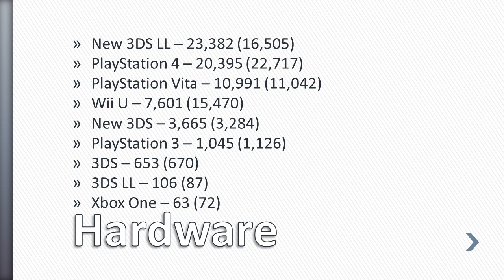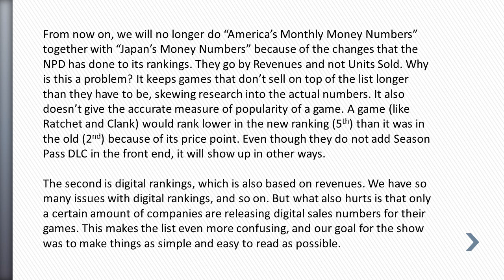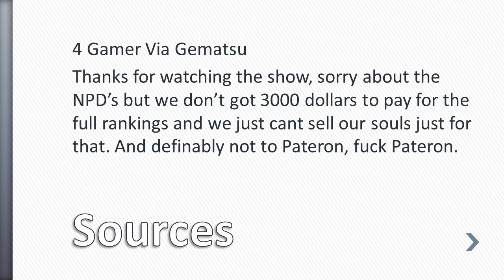Episode 23 Of Japans Money Numbers (Please Read the Announcements)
One more i forgot to mention. Weekly Zeitgeist Live returns in September at a new time.